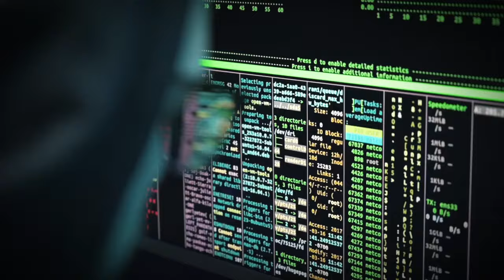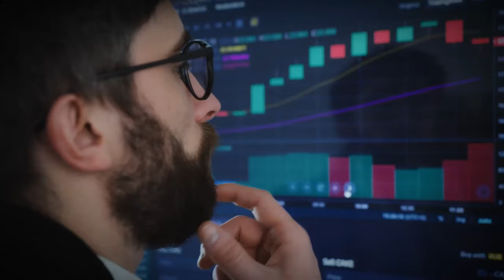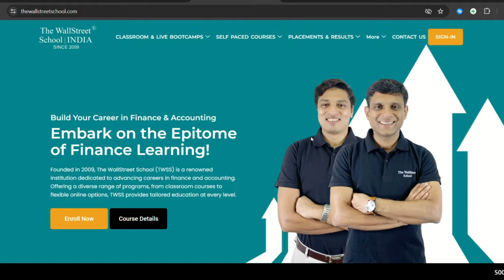Big Data In Finance Course | Big Data Analytics In Finance | Big Data Analytics In Finance Delhi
Big Data In Finance Course | Big Data Analytics In Finance In Delhi | Financial Data Analytics Delhi